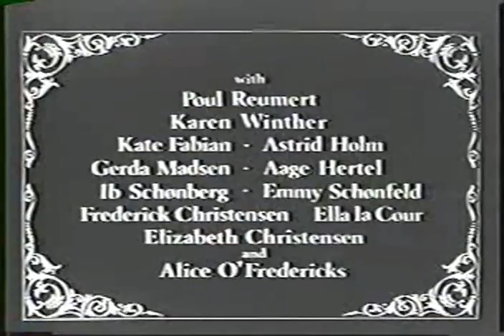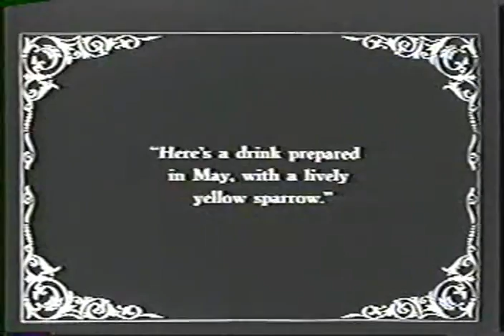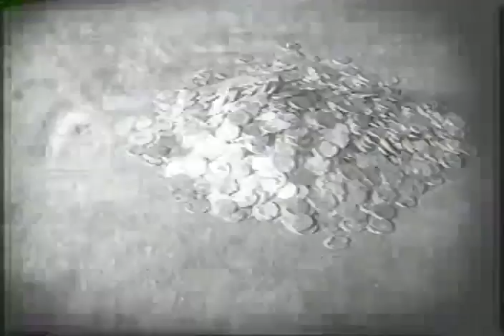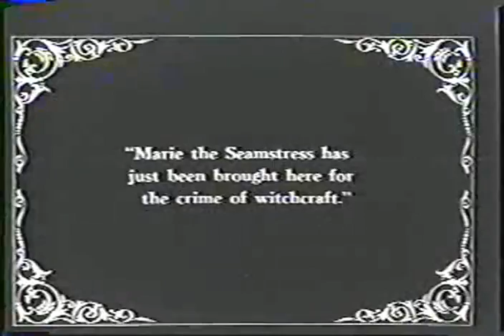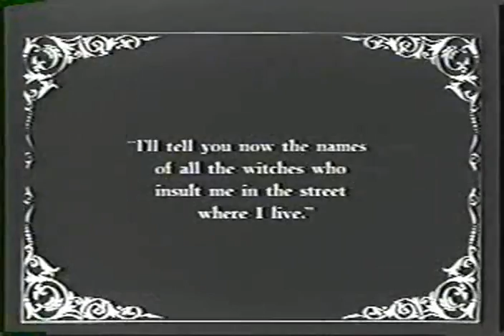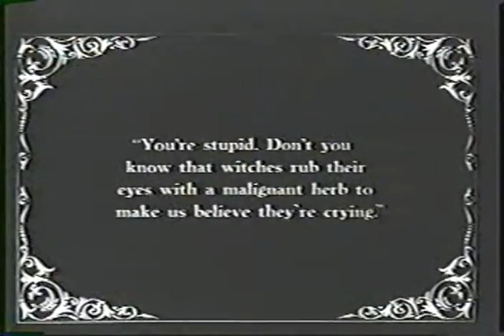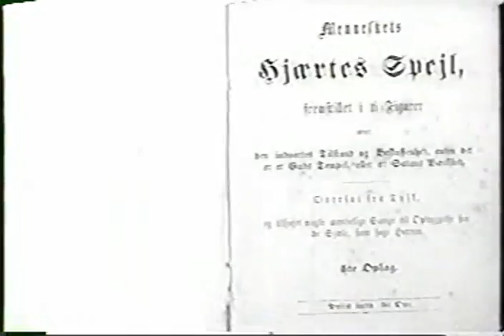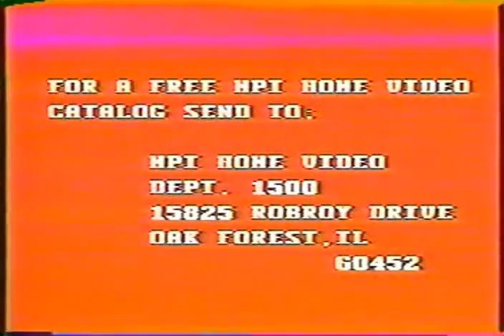Haxan: Witchcraft Through The Ages (narrated by William S. Burroughs)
A hybrid of documentary and fiction, this silent film explores the history of witchcraft, demonology and satanism. It shows representations of evil in a variety of ancient and medieval artworks, offers vignettes illustrating a number of superstitious practices and presents a narrative about the persecution of a woman accused of witchcraft. The film ends by suggesting that the modern science of psychology offers important insight into the beliefs and practices of the past.